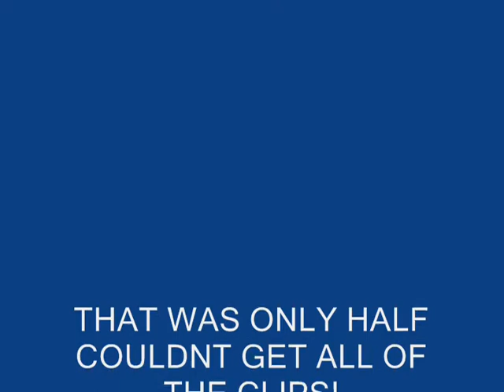Meech "Mr.MVP" Stinson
football Demetrius Stinson